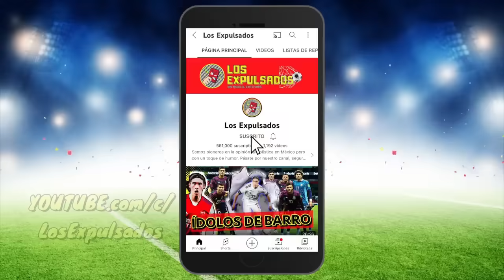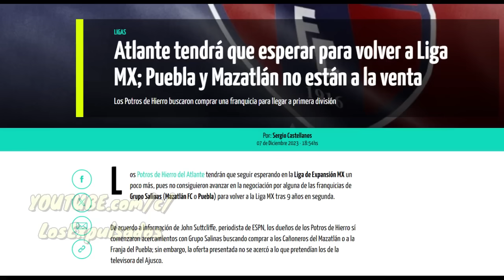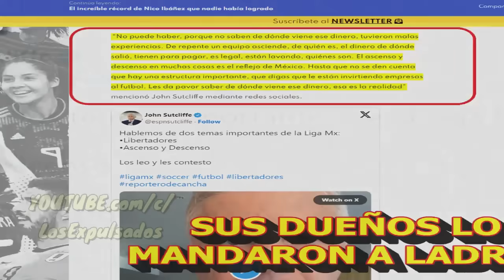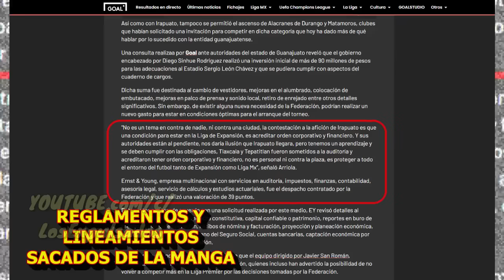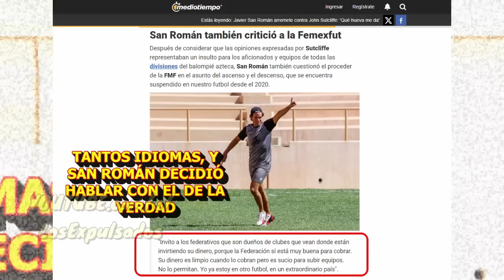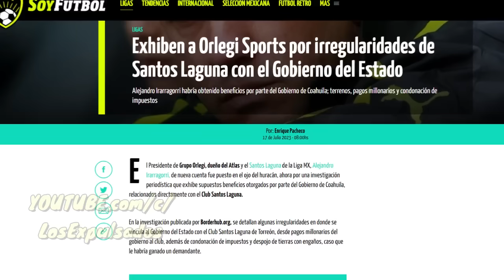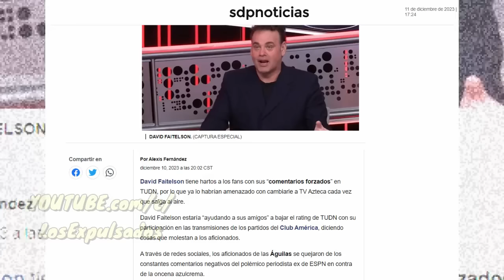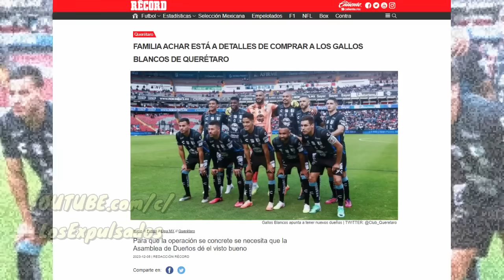MARTINOLI APLASTA A TUDN Con TODO Y FAITELSON, EXHIBEN A JONH SUTCLIFFE De ESPN | Los Expulsados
JOHN SUTCLIFFE DE ESPN mostró las garras y declaró que LOS EQUIPOS DEL ASCENSO Y DESCENSO JUEGAN CON DINERO ILÍCITO, sin embargo JAVIER SAN ROMÁN un exiliado de LA LIGA MX le calló la boca y EXHIBIÓ al comentócrata mostrando que la LIGA MX busca eliminar a los dueños de los clubes de abajo, no obstante, en ese mismo plano, MARTINOLI LE VOLVIÓ A GANAR A TELEVISA y ahora se prepara para derrotarlos EN LA GRAN FINAL ENTRE AMÉRICA Y TIGRES DEL APERTURA 2023.